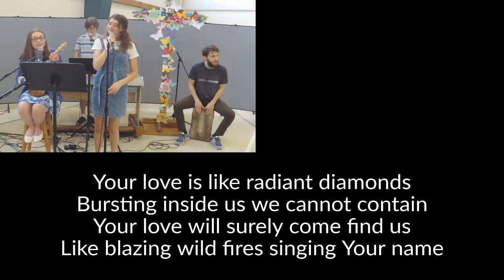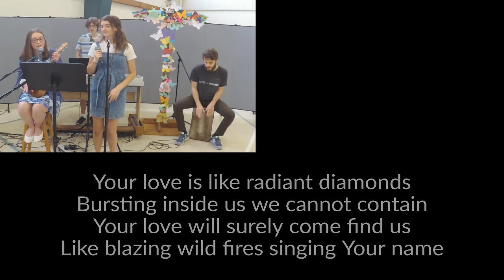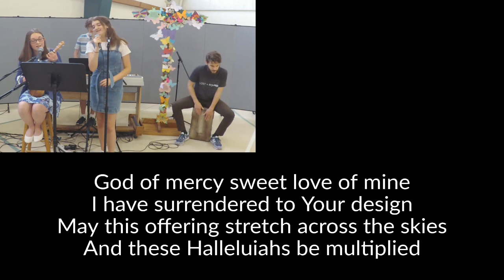Multiplied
Otterbein UMC's combined worship team performing Multiplied, led by Hannah Garland.